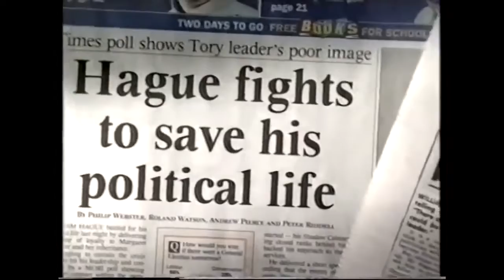Boris Johnson on William Hague's Leadership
From How to Be Leader of the Opposition dir. Michael Cockerell (1999)